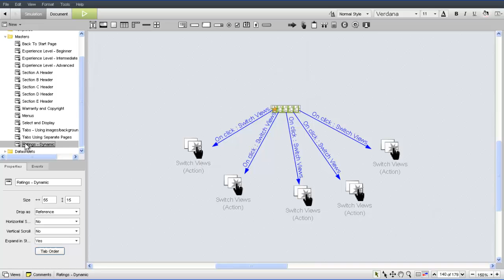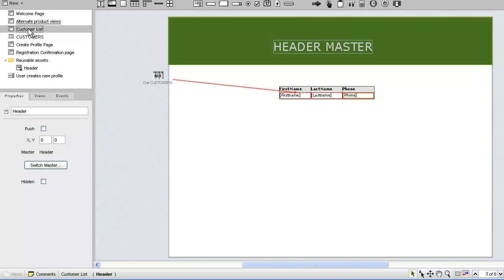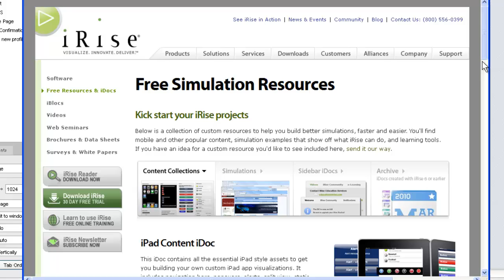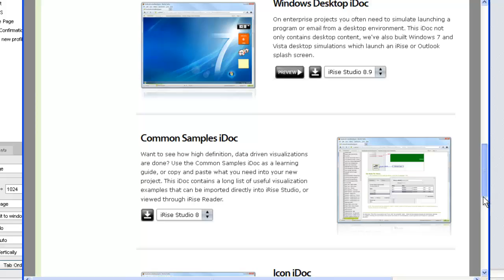Building and Using Masters in iRise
Masters are a key component in building reusable asset libraries in iRise. This video shows how masters work, and will walk you through the process of creating, configuring and updating a master in iRise Studio.